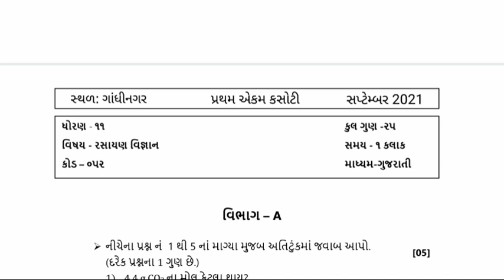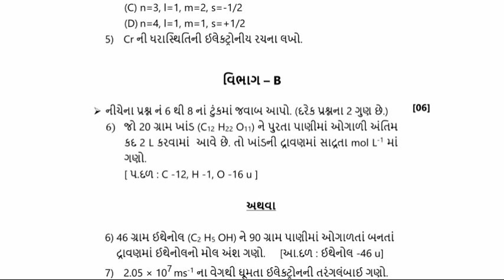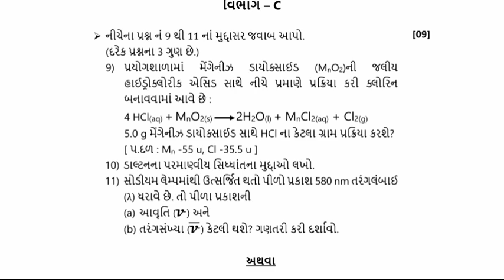Chemistry Ekam kasoti pepar solutions Saptember 2021 STD 11 Science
Ekam Kasoti Pepar Solutions Saptember 2021
ગુજરાત માધ્યમિક અને ઉચ્ચત્તર માધ્યમિક શિક્ષણ બોર્ડ ગાંધીનગર

kuberdindor,
drkuberdindor,
kuberdindorofficial,
drkuberdindorofficial,